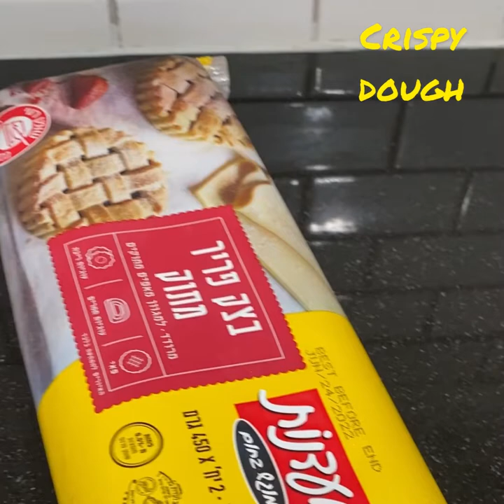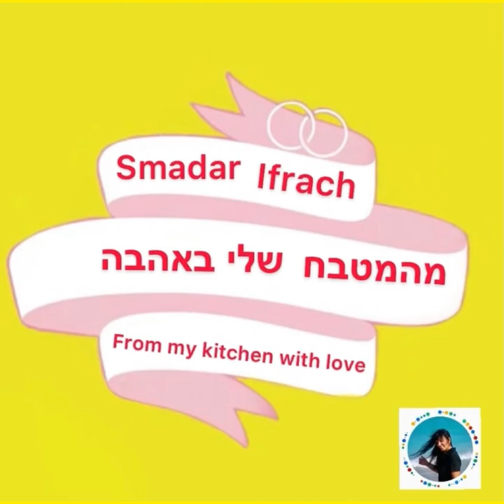איך להכין עוגיות טעימות מבצק פריך מתוק - כתוביות@smadarifrach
איך להכין עוגיות טעימות מבצק פריך מתוק - How to Make Short Pastry Cookies
Subtitles in all kinds of languages

התחלה: 00:00
מצרכים: 00:22
הכנה: 00:51
עוגיות: 01:53
אפיה: 06:47
סיום: 07:03

בפרק זה של smadarifrach מהמטבח שלי באהבה, אני אראה לכם איך להכין עוגיות טעימות מבצק פריך מתוק - כתוביות.

מצרכים
בצק פריך מתוק
ריבה
שוקולד למריחה
אבקת סוכר
1 ביצה

אני משתמשת בכוס מדידה בינלאומי, צד אחד מראה את הכוסות, ובצד השני מראה את הנוזלים, או בכוסות מדידה.

לחצו על הקישור - סרטונים שלי ביוטיוב, הדף שלי בפייסבוק, ספרים שלי באמזון ועוד ועוד…

Click on the link - my videos on YouTube, my Facebook page, my books on Amazon and more and more…

מידע וידאו:
פרסום: 27 באוק׳ 2021
משך: 08:12

איך_להכין_עוגיות_טעימות_מבצק_פריך_מתוק_כתוביות_הדרכה.mov